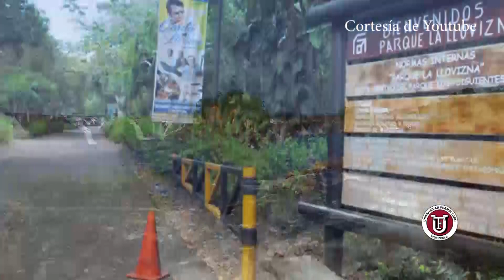Noticiero UFT 01/04/23